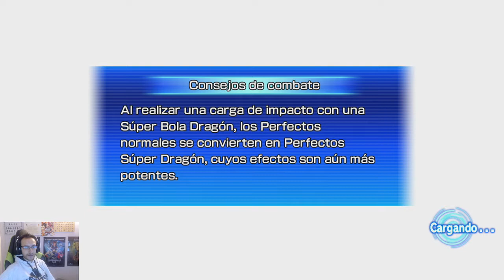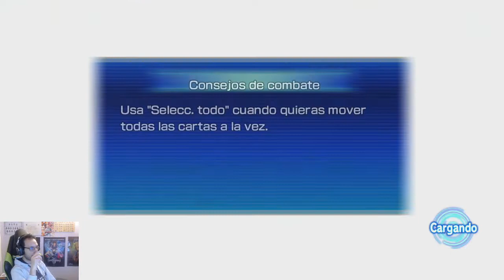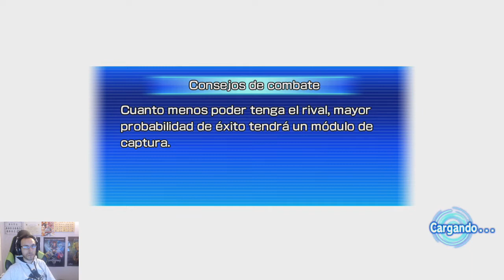Super Dragon Ball Heroes World Mission | "Arcade: Sobrevivir a la vida urbana 2" | Ep26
Holaaa!! Seguimos la aventura de Super Dragon Ball Heroes World Mission de Nintendo Switch, continuando el modo arcade con la saga sobrevivir a la vida urbana 2!! espero que os guste mucho y lo disfrutéis a tope!! like y fav ayudan mucho!! compartid el video y suscribiros al canal!!! muchas gracias!!